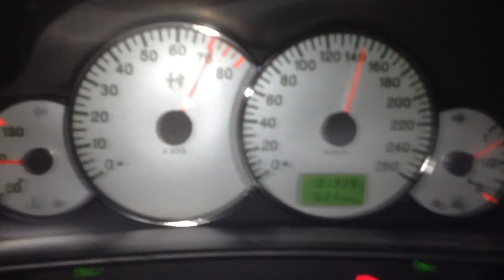Alfa 166 3,0 V6 24V 80-140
Standard trim.
242 Bhp and 289 Nm measured.
Feels fresh :-)